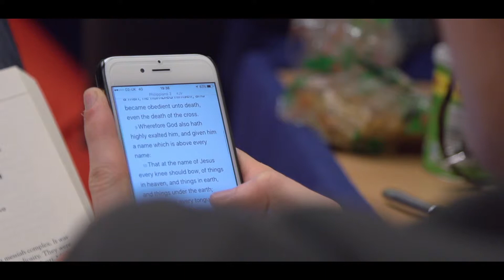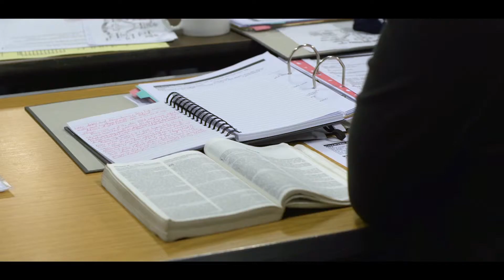DNA Leadership Training Promo Video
DNA Promo Video - Want to know more about who we are and what we do - then why not check this video out?